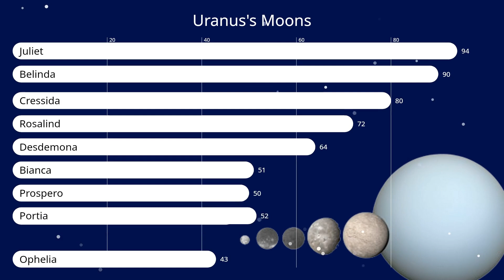Uranus's Moons by size (by diameter in kilometers)